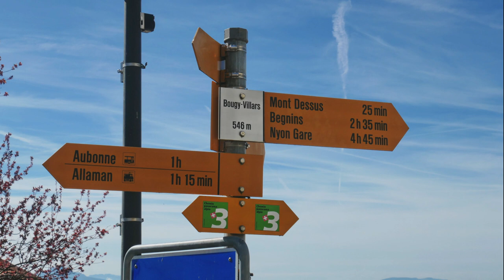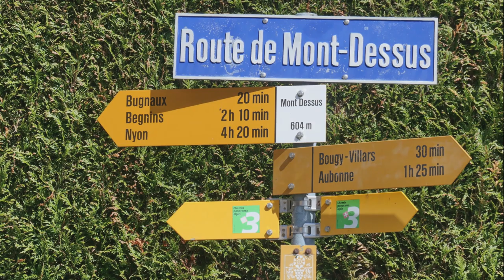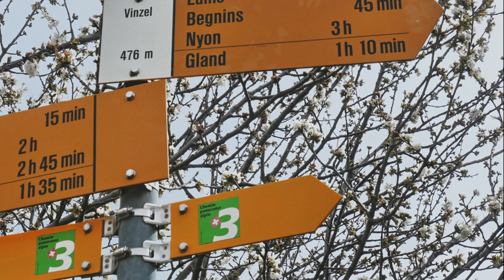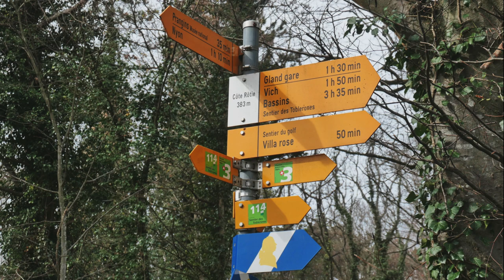Alpenpanoramaweg: Aubonne - Nyon (Etappe 27)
Eine Etappe die am Anfang wieder durch Rebberge führt und den Wanderer mit fantastischen Blicken auf das Alpenpanorama und den Genfer See verwöhnt. Herauragend der freie Blick auf den gewaltigen Mont Blanc.
Im zweiten Teil geht es südlich entland der La Serine zum Ufer des Genfer Sees. Hier wird man mit den Hinterlassenschaften der Kriege erinnert. Die Pnzersperren belgeiten den Wanderweg. Ein mulmiges Gefühl in unruhigen Zeiten.
Das Château Nyon läutet dann deln letzten Teil zum Bahnhof ein. Eine leichte, aber konditionell fordernde Tour mit fast 30 km und mehr als sechs Stunden Wanderzeit.